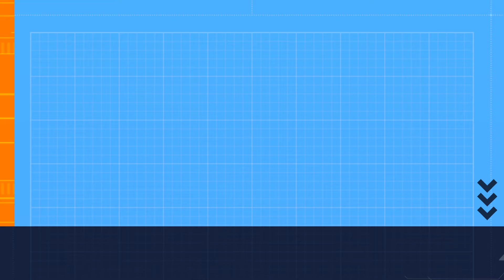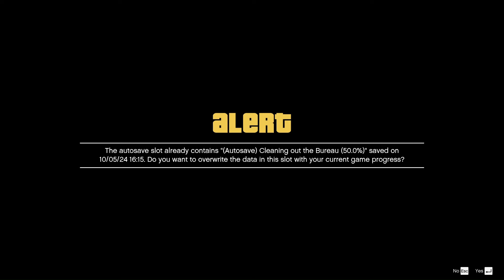GTA 5 PS5 - Mission #61 - Reuniting the Family [Gold Medal Guide - 4K 60fps]